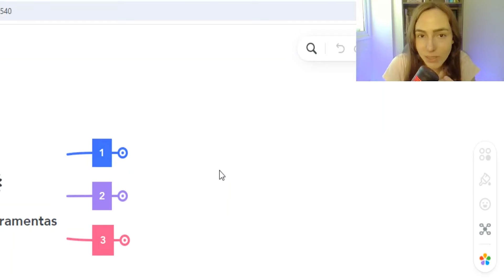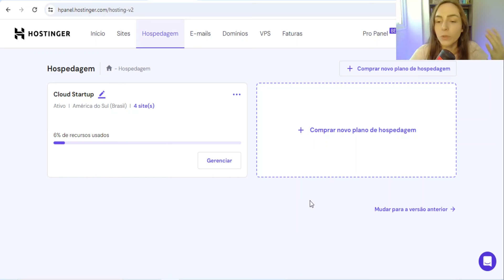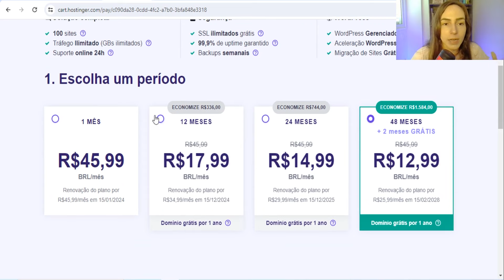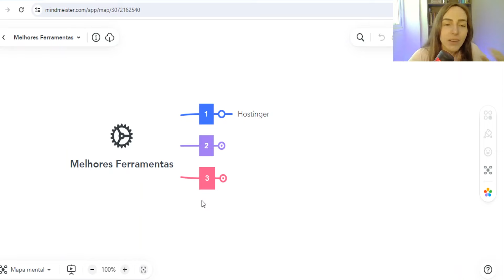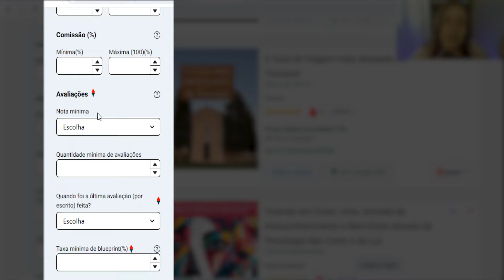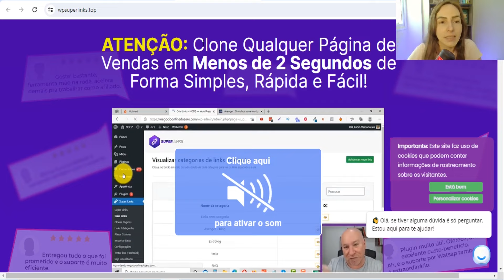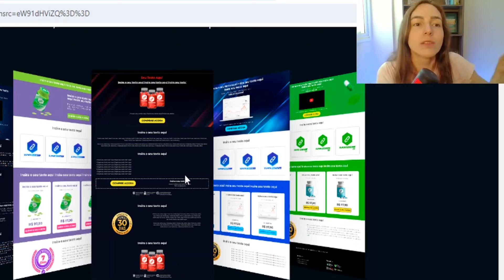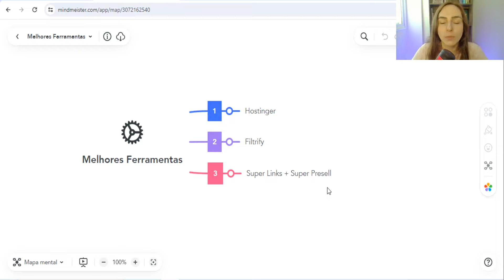As 4 Melhores Ferramentas para Afiliados: $100/DIA (um guia completo)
Descubra as 4 Melhores Ferramentas de Marketing Digital para Afiliados! 🚀

Se você é um iniciante em marketing digital ou um afiliado experiente, este vídeo é o seu guia completo para alcançar $100 por dia! Aprenda sobre as melhores ferramentas de marketing digital que estão transformando a indústria e como você pode utilizá-las para maximizar seus resultados.

🌟 Neste vídeo, você vai explorar:

Análise Detalhada das Principais Ferramentas de Marketing Digital - Descubra as características únicas e os benefícios de cada ferramenta, incluindo Hostinger, Filtrify e mais!
Estratégias Práticas para Marketing de Afiliados - Entenda como usar essas ferramentas de forma eficaz para impulsionar resultados como afiliado.
Dicas Exclusivas - Aprenda para o que serve cada uma dessas ferramentas para afiliados.

Guia Completo para Iniciantes: Tudo que você precisa saber para começar no marketing de afiliados.
Insights de Especialista: Entenda tudo com quem já está utilizando há tempos essas ferramentas no marketing digital.
Veja como essas ferramentas podem ajudar a gerar até $100 por dia ou mais.

Abração,

Ana Arcuri.